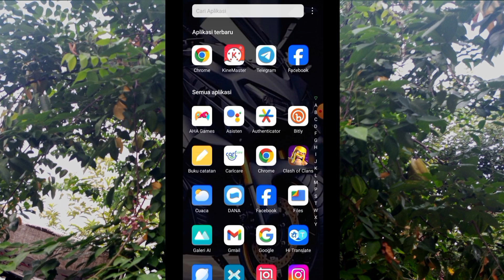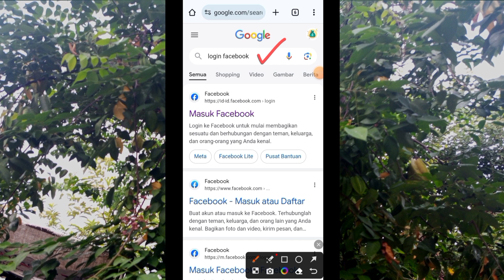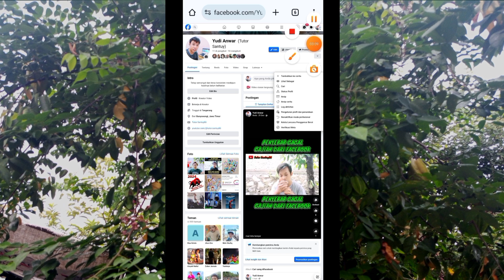TRIK ATASI AKUN FACEBOOK TIDAK ADA MODE PROFESIONAL NYA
channel ini di buat untuk belajar bersama seputar mencari uang di facebook dan YouTube jadi jika teman-teman ingin belajar seputar Facebook dan YouTube bisa mengikuti channel TUTOR SANTUY INI.

semua isi video berdasarkan pengalaman dan sudah pernah saya buktikan jadi bisa teman-teman ikuti dan bisa di buktikan.

*pembahasan channel fokus*
~tutorial facebook monetisasi
~tutorial YouTube monetisasi

monetisasi fb,
monetisasi facebook,